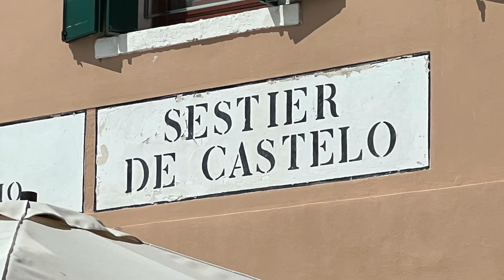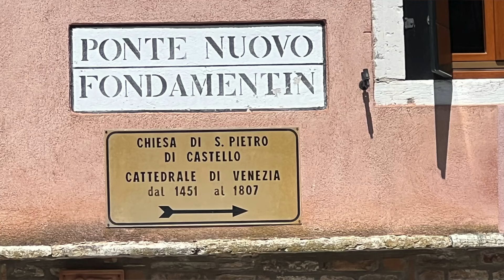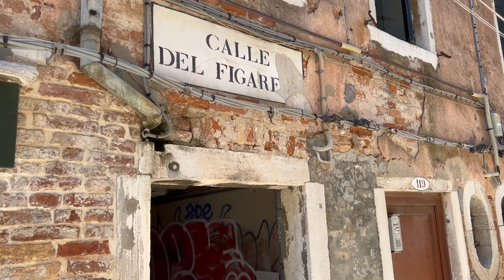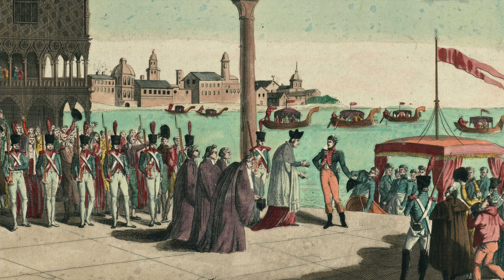🇮🇹 VLOG avec moi ! VENISE loin des clichés, promenade culturelle à CASTELLO#vlog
Je vous emmène vous promener dans le Sestiere Castello à Venise, je vous raconte des histoires insolites et partage mes connaissances sur cette ville.
Des 👍🏻👍🏻👍🏻👍🏻 pour me soutenir ! grazie! 🥰🥰🥰
🇮🇹 Rejoignez-moi sur Instagram @NuovoRespiro

Crédits musique
Soulmates (Instrumental)
@DayFox, BraveLion

Crédits photo

Photos personnelles@nuovorespiro

Réception de Napoléon 1er, empereur des Français et roi d’Italie, à son arrivée à Venise le 29 novembre 1807@bnf Bibliothèque nationale de France, département Estampes et photographie, RESERVE QB-370 (62)-FT 4